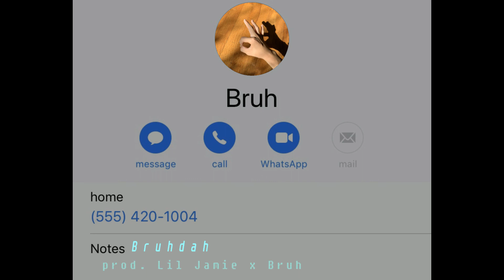prod. Jamie x Bruh - Bruhdah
I collabbed with producer Bruh.